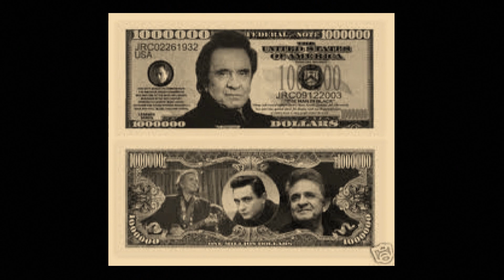Demon Called Deception By Grant Lee Buffalo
1994 Slash Records. Written by Grant Lee Phillips.Storm Hymnal ltd. Produced and Mixed by Paul Kimble ,from the excellent "Mighty Joe Moon" recording .I can say myself that Grant Lee Buffalo  could live up to and surpass their recording live something that's not very common really.Pictured here also that some may not recognize is Hank Williams,and Jimmie Rogers with the Carter family.Folks who worked at the Grande ol Opry  said the man in black  would not have lasted very long on the same path as Williams and Rodgers .This song is on Itunes as well as the rest of " Mighty Joe Moon".